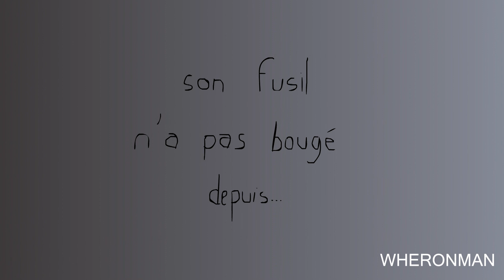WAR ?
Is it better to make war or to wait the war to end and be... bored?